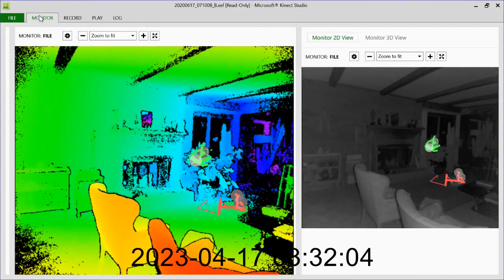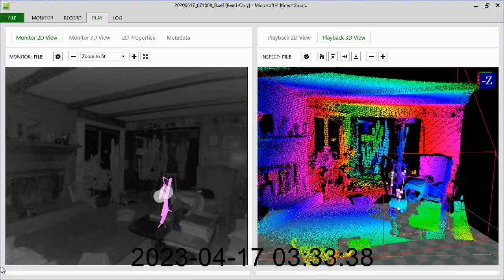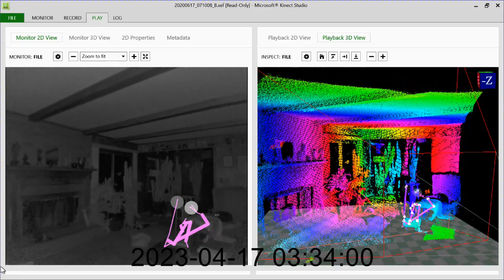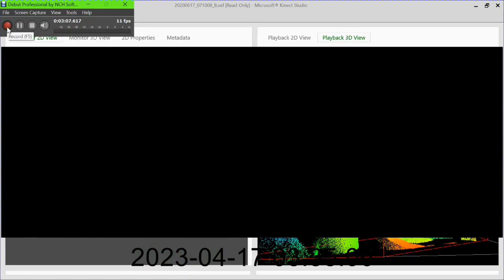KInect XLS stick entities #2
PARANORMAL VISITORS. Kinect XLS discarnate entities.  Spirits...